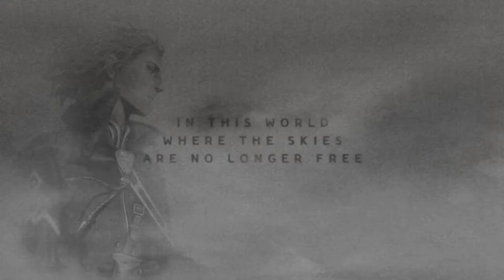Last Exile - Complete Series 1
In a world of airships and civil war, two messengers come across a special girl who will change the course of history.